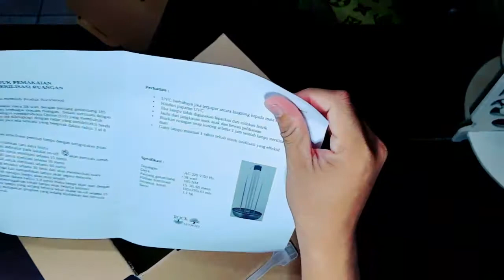ROCKWOOD UVC LIGHT OZON GERMICIDAL | UVC ANTI BAKTERI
Lampu uvc ozon,uvc light dengan merk rockwood.
Sinar uvc di percaya dapat merusak dna virus dan melumpuhkannya.
Memiliki design yang mewah juga ditambah fitur motion sensor yang sangat bermanfaat melindungi kita dari paparan sinar uv saat alat ini beroperasi.
Produk ini mendapatkan garansi resmi selama 12 bulan.